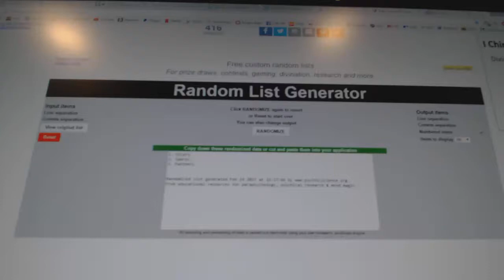C&C #6988 Multi Random